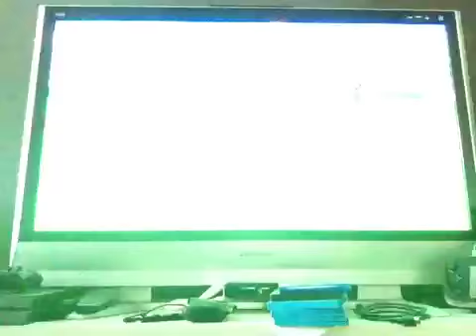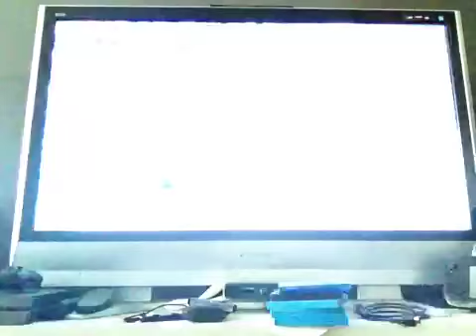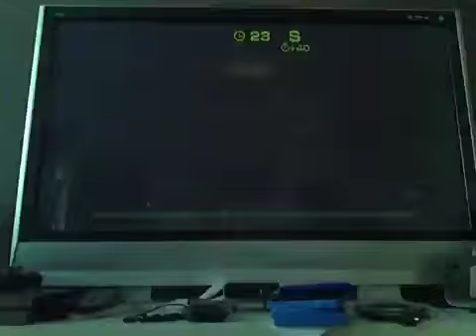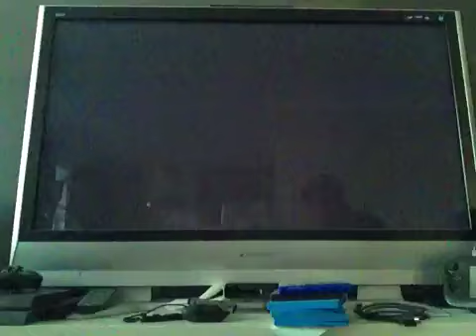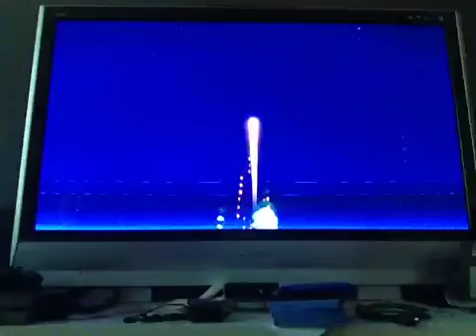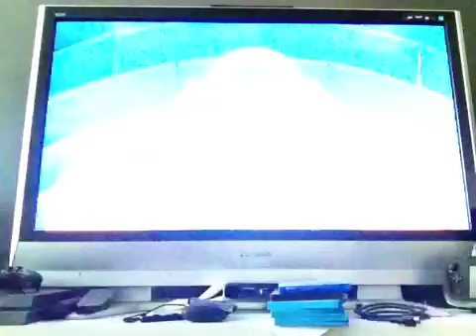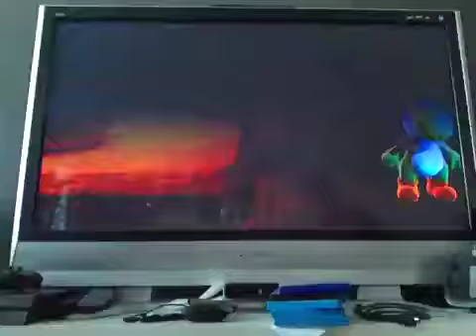CHEEP CHEEP BARRAGE! | Super Mario Party: Episode 22: River Survival [PART 3] + Gold Oar Unlocked!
Welcome back to the party!  In this episode, we make our third journey down the river, and this time, encounter some wild Cheep Cheeps!  Can we make it to the finish?